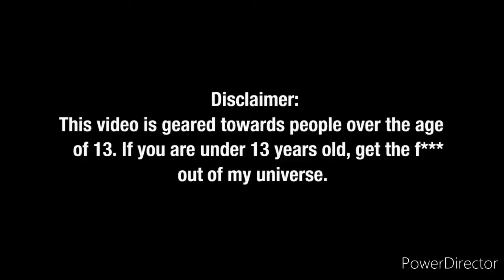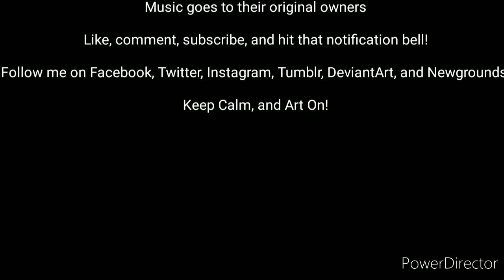Megatron V.S. Gundam Stop-Motion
Here it is! The stop-motion battle between Megatron and the Gundam!